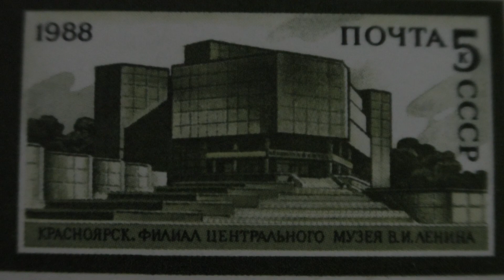Postage Stamp. USSR. Krasnoyarsk. A Branch Of The Central Lenin Museum. 1988. The price is 5 kop.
Stamp. The mail USSR. Krasnoyarsk. A Branch Of The Central V. I. Lenin Museum. 1988. The price is 5 kopecks.
Почтовая марка. Почта СССР. Красноярск. Филиал Центрального Музея В.И.Ленина. 1988. Цена 5 копеек.
Briefmarke. Die post der UdSSR. Krasnojarsk. Filiale Des Zentralen Museums V. I. Lenin. 1988. Preis 5 Cent.
Timbre-poste. Le courrier de l'URSS. Krasnoïarsk. La Branche Du Musée Central De V. I. Lénine. 1988. Le prix est de 5 cents.
Sello de correo. El correo de la urss. Krasnoyarsk. Sucursal Del Museo Central De P. I. Lenin. 1988. El precio de 5 centavos.
Un francobollo. Posta URSS. Krasnoyarsk. Filiale Del Museo Centrale Di V. I. Lenin. 1988. Il prezzo di 5 centesimi.
邮票。 邮件苏联。 克拉斯诺亚尔斯克。 一个分支中央V.I.列宁博物馆。 1988年。 价格是5戈比。
स्टाम्प. मेल सोवियत संघ के बीच है. क्रास्नायार्स्क. की एक शाखा सेंट्रल V. I. लेनिन संग्रहालय है । 1988. कीमत है 5 kopecks.